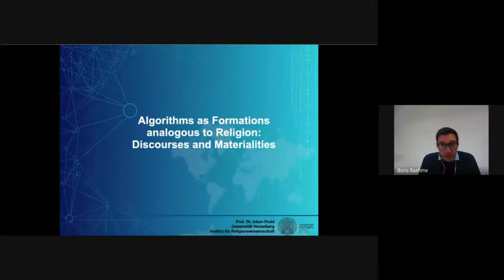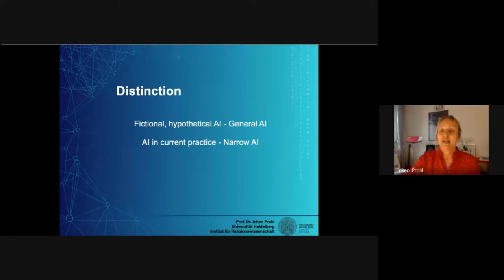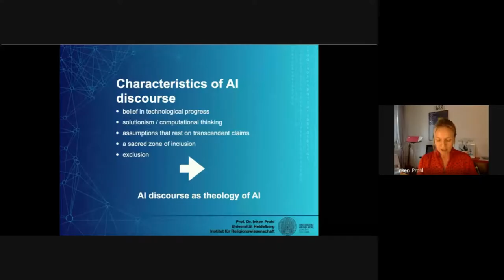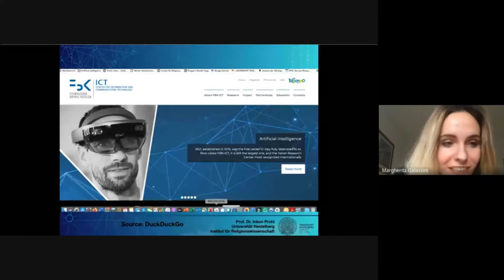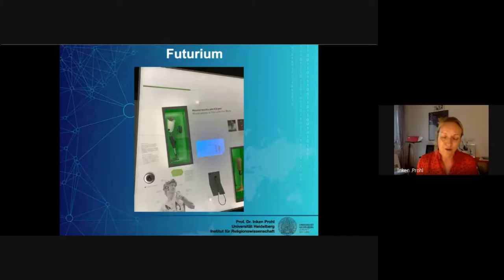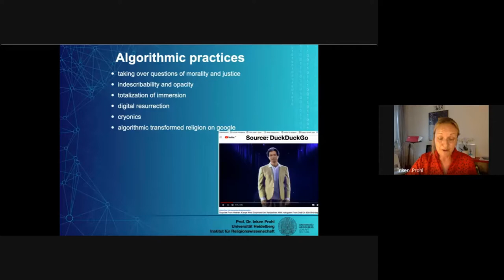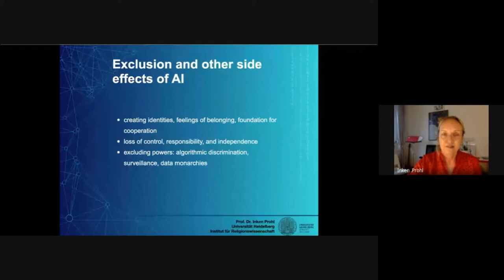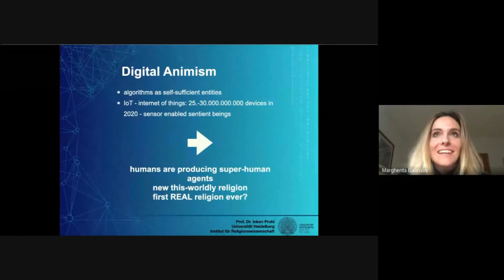AIR2020 ep.5 | Sociological, Anthropological, and Religious Studies Approaches to AI and Religion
(A) Sociological, Anthropological and Religious Studies Approaches to AI and Religion

Wednesday, 11 November 2020, 4:00 PM - 5:00 PM CET
4:00 - 4:05 PM  Introduction
4:05 - 4:30 PM  Algorithms as Formations Analogous to Religion: Discourses and Materialities
Inken Prohl  (University of Heidelberg)
4:30 - 4:55 PM  Moderated Discussion
4:55 - 5:00 PM  Conclusion
Chair: Margherita Galassini (FBK)